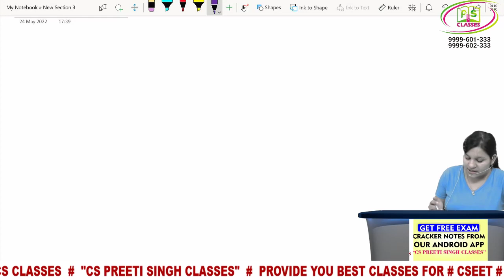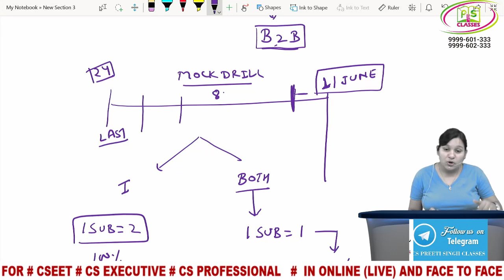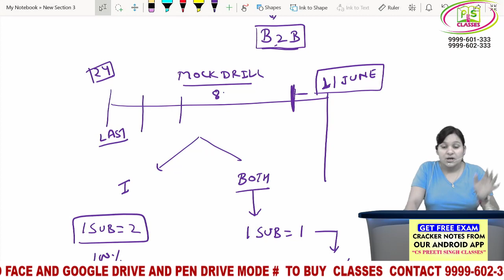CS Exams I How To Prepare CS Before 8 Days of Exam I CS Exams Se Pehle kaise Padhe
CS Executive Dec  2022 | CS Executive Dec 2022 Appear Both Group or Single  |  Best CS Executive

♦️ FMSM DEMO AT GIVEN LINK